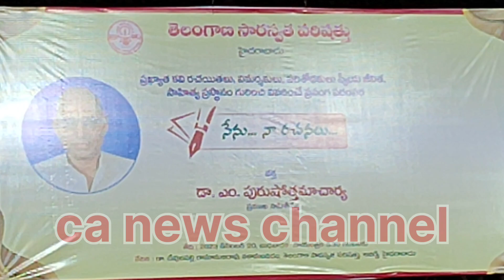అధ్యయనమే నన్ను తీర్చిదిద్దింది: వక్త పురుషోత్తమాచార్య_విద్వాంసులైన తండ్రి, తాతల స్ఫూర్తితో, అధ్యయనం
అధ్యయనమే నన్ను తీర్చిదిద్దింది:

 వక్త పురుషోత్తమాచార్య
_____________________విద్వాంసులైన తండ్రి, తాతల స్ఫూర్తితో, అధ్యయనం పట్ల ఉన్న అనురక్తితో కవిగా, నాటక కర్తగా ,విశ్లేషకునిగా రూపొందినట్లు ప్రముఖ సాహితీవేత్త డాక్టర్ పురుషోత్తమాచార్య అన్నారు. తెలంగాణ సారస్వత పరిషత్తు నిర్వహిస్తున్న కవిపండితులు, పరిశోధకుల  'నేను నా రచనలు' ప్రసంగ పరంపరలో బుధవారం ఆయన ప్రసంగించారు.వచన కవిత, పద్య కవిత్వంతో పాటు అన్నమాచార్య చరిత్రపై హరికథ రాసి స్వయంగా పలుచోట్ల గానం చేశానని  తెలిపారు. చందాల కేశవ దాసు పై చేసిన పరిశోధనకు మంచి గుర్తింపు వచ్చిందని, పద్య నాటకాలకు బంగారు నందులు లభించాయని పురుషోత్తమాచార్యులు వివరించారు. సినిమా పాటల్లో సంగీత సాహిత్య విశ్లేషణ గ్రంథానికి జాతీయ చలనచిత్ర పురస్కారాల్లో జాతీయ అవార్డు లభించిందని వివరించారు. అధ్యక్షులు ఆచార్య ఎల్లూరి శివారెడ్డి అధ్యక్షోపన్యాసం చేస్తూ డాక్టర్ పురుషోత్తమాచార్య పరిషత్తు పండిత శిక్షణ కళాశాలలో శిక్షణ పొందారని, అది తమకు గౌరవంగా భావిస్తున్నామని తెలిపారు. పరిషత్తు సాంస్కృతిక పునరుజ్జీవన కృషిలో తన వంతు పాత్రను 80 సంవత్సరాలుగా నిర్వహిస్తున్నదని అన్నారు. ప్రధాన కార్యదర్శి డాక్టర్ జె. చెన్నయ్య స్వాగతో పన్యాసం చేశారు. ప్రాచ్యకళాశాల ప్రధానాచార్యులు డాక్టర్ సిల్మా నాయక్ సమావేశ కర్తగా వ్యవహరించారు.